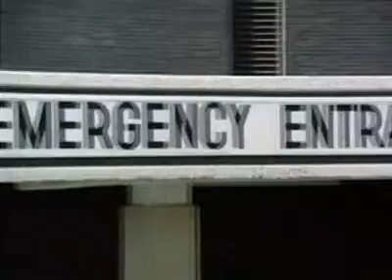Track of the Moon Beast (1976)